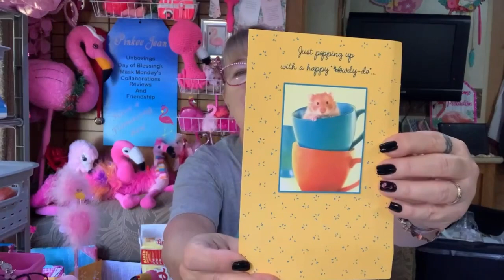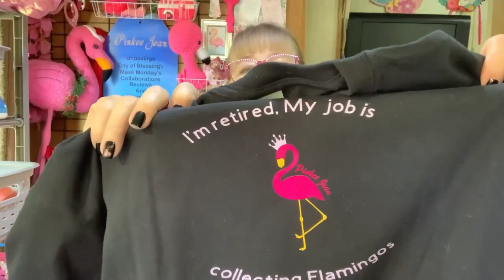Mask Monday Ladies, 🐌🐌🐌Mail from Alma Ticer & Random Reviews With Stephanie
Hey Peep….I’m so excited you stopped by 😊. You are 🦩flamazing🦩 for spending the time with me!  It’s all about Mask Monday.

💖💖 I am a perpetual project. One that God is constantly trying to whip into shape. You can beat me down but I will prevail… Be flamazing!!! 🦩🦩🦩

Snail Mail:
Jean Pascual
11821 Palm Beach Blv
Unit 126 Box 153

Online presence:
Look me up with pinkeejean